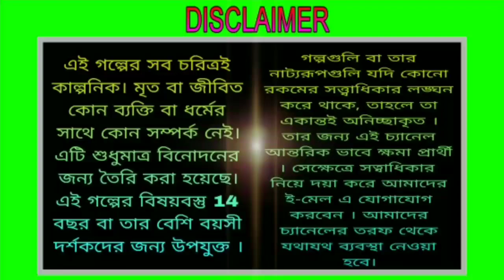অশরীরী | Oshoriri | Horror story | জমিদার বাড়িতে | New Bangla Cartoon | ভূতের গল্প | Bhuter video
Oshoriri | অশরীরী | জমিদার বাড়িতে ঘুরতে গিয়ে |  Bangla Horror Story | Bangla Cartoon | Bhuter Golpo | Scary Ghost | ভূতের গল্প।
Bhoutik Golpo | New ghost story | ghurte giye vut er kobol a | Bangla Animation Cartoon Video | বাংলা কার্টুন ভিডিও|

Animation,Direction: Laksmi
Story: Saikat Mukherjee
Voice: Laksmi